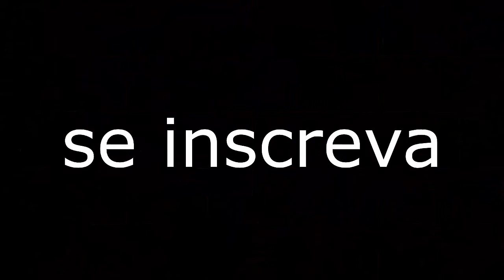O CHEVROLET CAMARO DENTRO DA BÍBLIA!!! É SÓ INSCREVER QUE RETRIBUIREI!!!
O CHEVROLET CAMARO DENTRO DA BÍBLIA!!!
É SÓ INSCREVER QUE RETRIBUIREI!!!